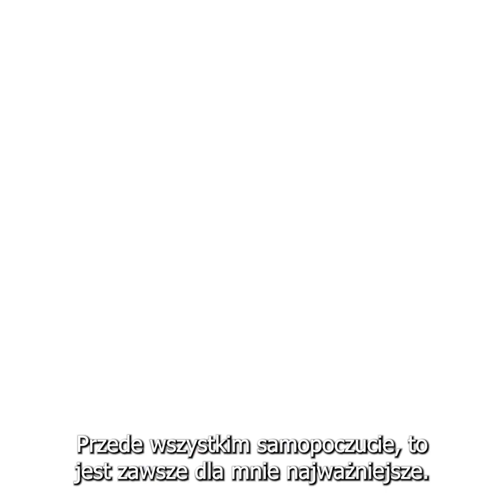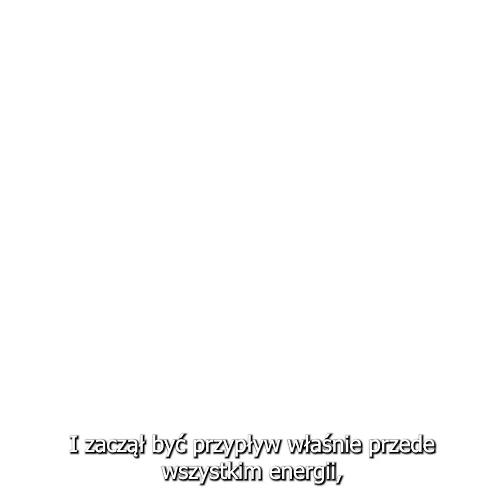Poznaj metamorfozę Lidii /// Program Budowy Sylwetki Hollywood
Czy chcesz dokonać ostatecznej metamorfozy swojej sylwetki?

Program Budowy Sylwetki Hollywood to najprostszy i najbezpieczniejszy sposób na wymodelowanie kobiecej sylwetki online. Przeprowadziliśmy już ponad 15,000 metamorfoz, bez rezygnowania z Prosecco i pizzy.

Jeżeli chcesz raz na zawsze osiągnąć swoją wymarzoną sylwetkę, kliknij w link poniżej!